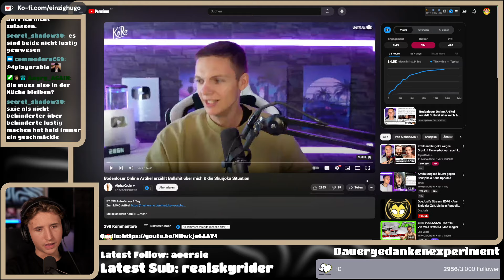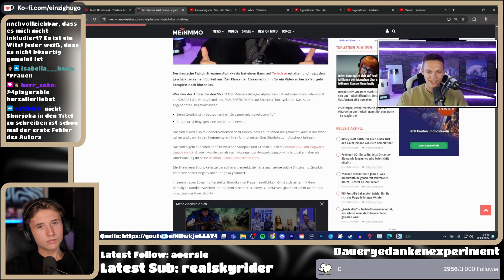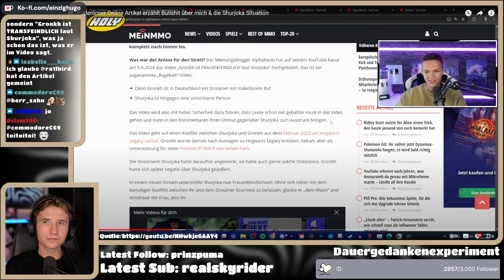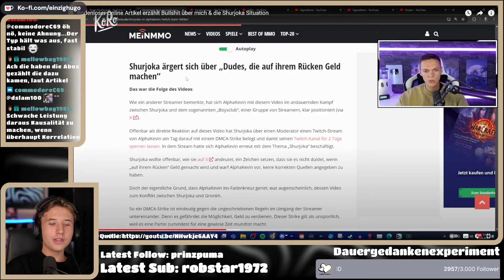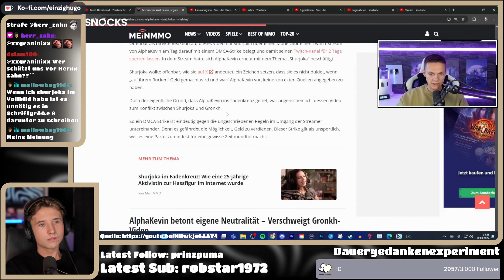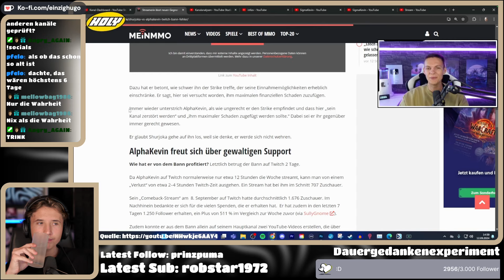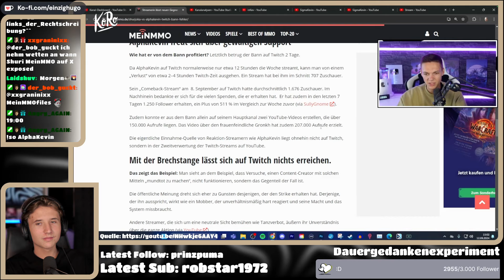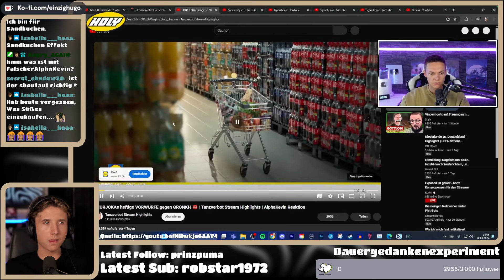SCHLECHTER Artikel zu SHURJOKA & AlphaKevin!